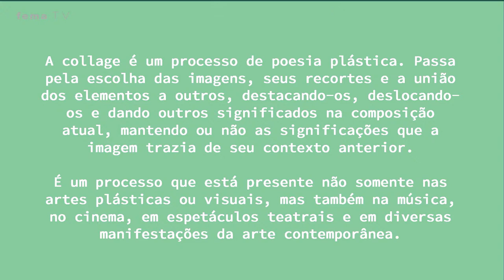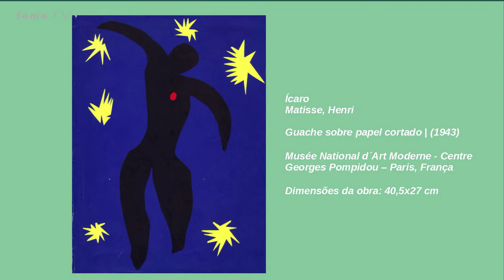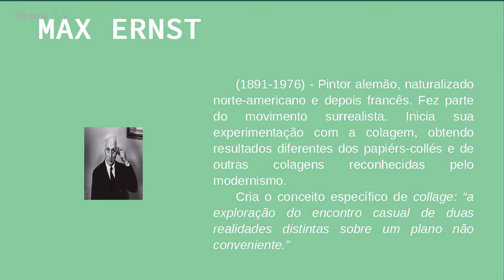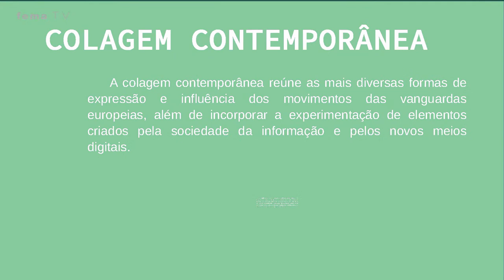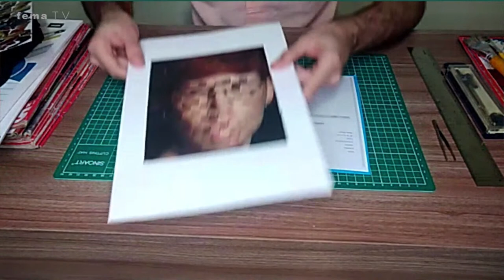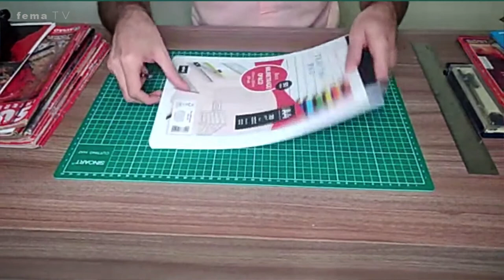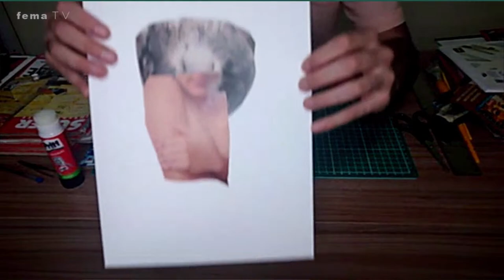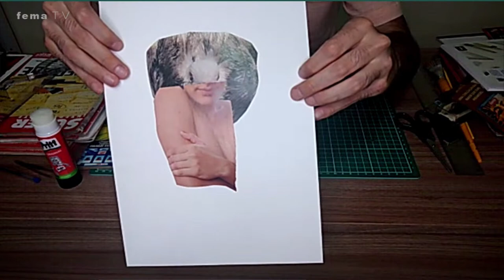Escola de Artes apresenta Oficina de Colagem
Entra no ar mais uma edição do “Escola de Artes”. Nos dias 09 e 10 de novembro teremos a oficina “Oficina de Colagem @comlaje”  Igor Gonçalves.
Igor Gonçalves é colagista e graduando em psicologia pela UNESP/Assis. Ele é artista em formação, autodidata, conheceu a colagem em mediação de encontros que realizava na Penitenciária de Assis com pessoas que estavam privadas de liberdade. Desde então, realiza experimentações com a técnica. Criou recentemente uma série abstrata em mosaicos objetivando explorar texturas e cores com as “sobras” das imagens recortadas
com a temática da pandemia.💡
No primeiro dia, Igor apresentará a história da colagem, apresentação de ferramentas utilizadas e um exercício intuitivo livre. Já no segundo dia, terá outro exercício e conta com a participação de todos os telespectadores. Após o exercício, o artista apresentará uma possibilidade técnica da colagem geométrica. 🖼️
EscolaDeArtes, é um programa que conta com diversas propostas artísticas e formações técnico-culturais da nossa região, com oficinas de moda, música, produção audiovisual, entre outras. É uma idealização do Polo Audiovisual do Velho Oeste através do Edital Emergencial Vozes da Cultura, realizado pela Secretaria Municipal de Cultura de Assis em parceria com o Conselho Municipal de Cultura e da Fundação Educacional do Município De Assis - FEMA.
Tudo transmitido pelas nossas plataformas virtuais da Fema TV.
Chame os amigos, a família, todos que você conhece, e ajude a manter viva a chama da cultura assisense!🔥
Assista à programação na Cabonnet canal 06 ou no nosso canal do YouTube.
É hora da gente se ver! 📺